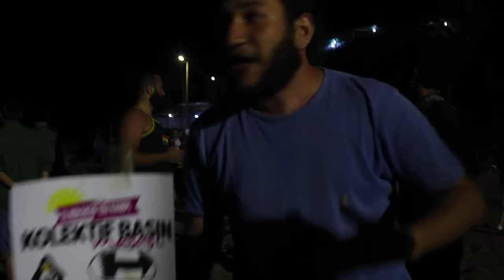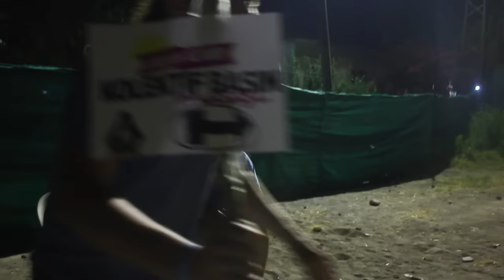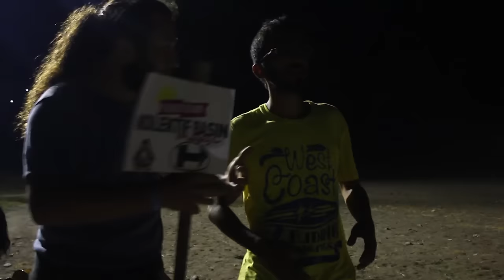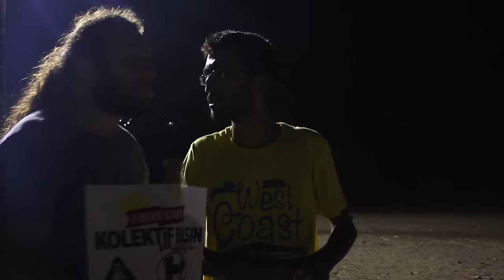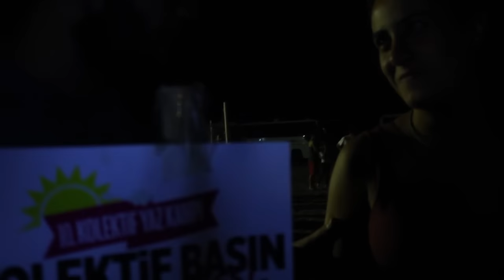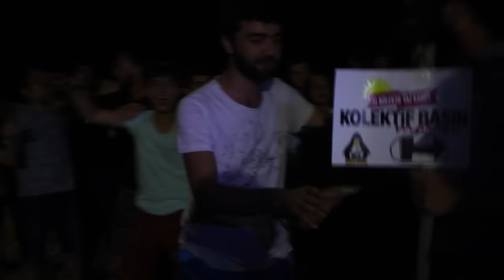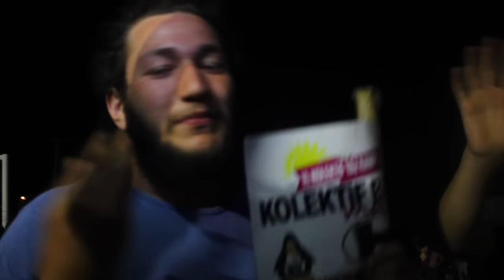Kaos Ligi - 10. Kolektif Yaz Kampı